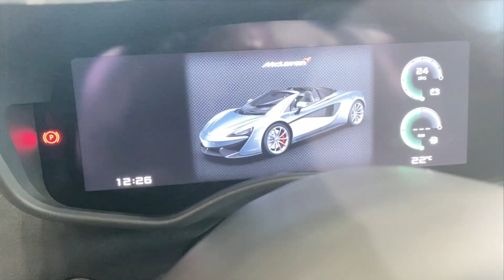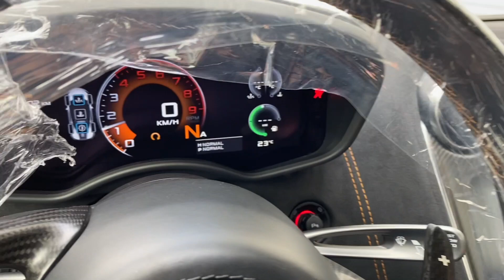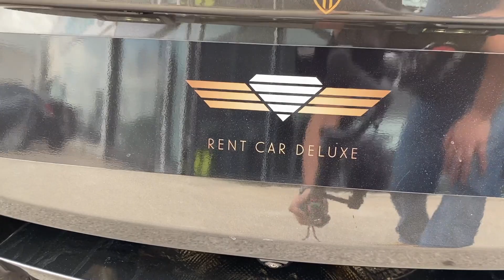¿CUÁNTO CUESTA ALQUILAR UN MCLAREN? Alquilamos un Mclaren 570S Y nos volvemos locos. Rent Car Deluxe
Hemos conducido un Mclaren 570 S. Gracias a la empresa Rent Car Deluxe hemos vido una experiencia única como la de conducir un Mclaren 570 S. Esta experiencia la puedes tener por solo 150 euros.

Rent Car Deluxe es una empresa dedicada al alquiler coches de alta gama y deportivos exclusivos, para cualquier tipo de evento, sea por horas o días.

Condiciones Alquiler
 -Edad mínima para conducir 18 años.
 -Reserva obligatoria con el pago del 50% . Si pagas la Experiencia completa con tu reserva, regalo camiseta y vídeo de la experiencia.

Tipos Experiencias
-Piloto con monitor. Mayores de 18 años.
-Copiloto con chófer. Menores de 18 años, personas sin carné o experiencia copiloto.
-Experiencia 20 minutos
-Experiencia 30 minutos
-Experiencia por Kilómetro
-Bono Experiencia con fecha abierta para canjear en un plazo de 6 meses.

Datos del Mclaren 570 S:
Un McLaren 570s Spider, basado en un monocasco de carbono que se utiliza en todos los modelos de la gama McLaren. Un coche para sólo 2 ocupantes con el propulsor ubicado en posición central trasera. La gama 570 de Mclaren es un coche ligero y rigido frente a sus rivales. Sus 570cv de potencia lo hacen un coche cabrio que nos dará unas sensaciones espectaculares.

En el McLaren 570S Spider, la carrocería descapotable cuya única y principal diferencia reside en el uso de un techo retráctil metálico derivado del sistema que han empleado otros modelos de la marca como el McLaren 650S Spider. Este techo se abre automáticamente en pocos segundos y el confort con el techo abierto sigue siendo una de sus principales virtudes. Con el techo descapotado, podremos bajar también un cristal separador y deflector de aire que nos permitirá disfrutar del sonido del motor.

Así, el 0 a 100 km/h es abatido en 3,2 segundos y la velocidad máxima sigue siendo de 328 km/h. Ésta se obtiene con el techo puesto, ya que con el techo abierto la velocidad máxima se establece en 315 km/h.
El spoiler trasero es más alto que en el cupé y están las dos protuberancias a cada lado del coche que sujetan el techo e incorporan los arcos de seguridad.

Cada semana os enseñaremos un nuevo rincón de mundo, os contaremos curiosidades, consejos e intentaremos haceros pasar un día bueno con nosotros!!!

Aquí os dejamos algunos descuentos para que ahorres en vuestros viajes y encontréis las mejores ofertas.

Tarjetas para para pagar sin comisiones en el extranjero:
💳  Bnext: